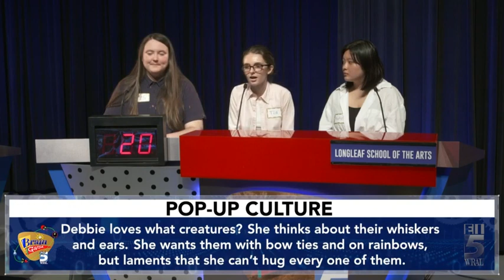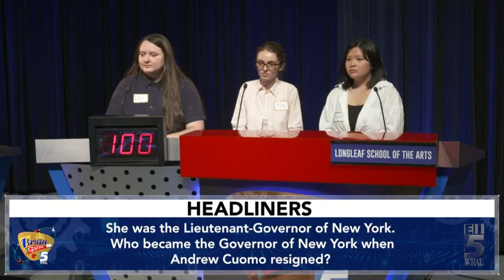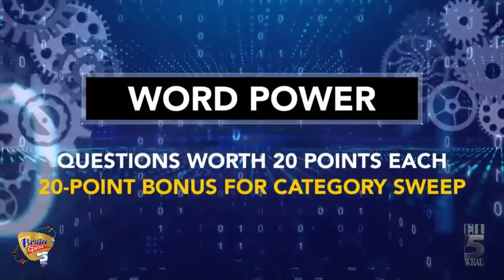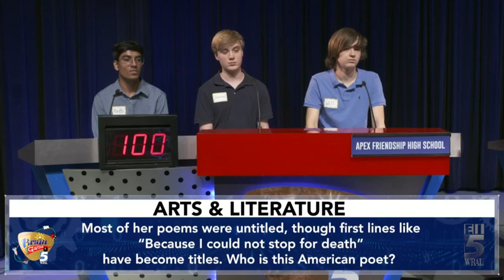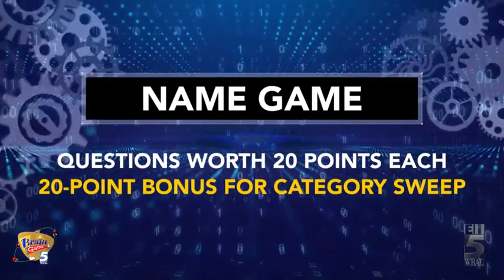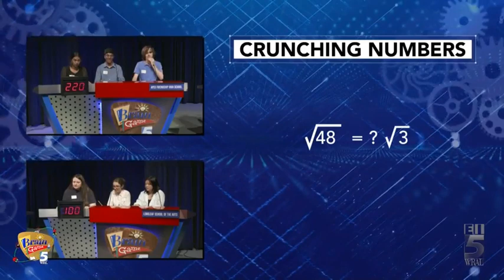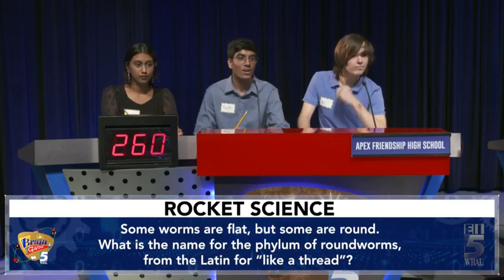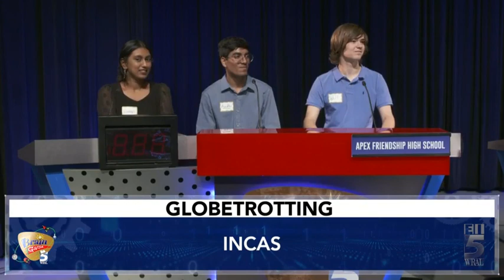Brain Games: Dec. 3 Apex Friendship High School vs. Longleaf School of the Arts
Students from Apex Friendship High School and Longleaf School of the Arts compete in this week's episode of Brain Games. .